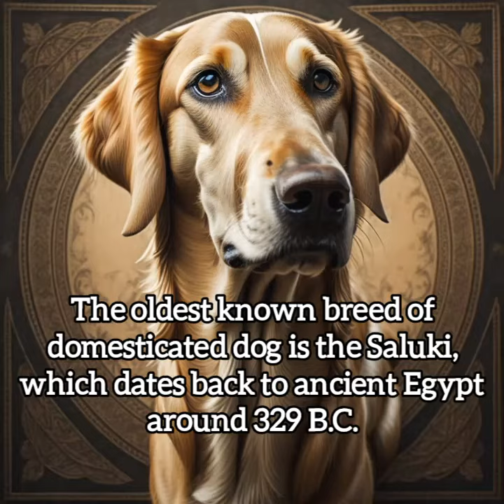shorts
a view into the world of our four legged friends!